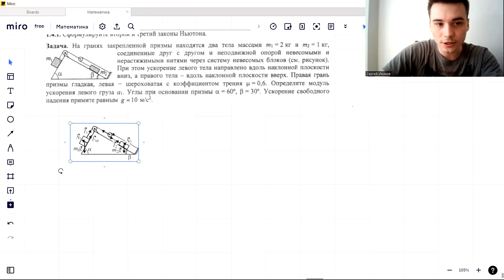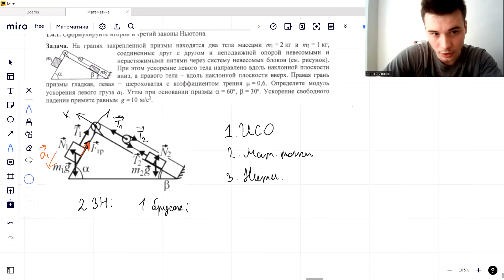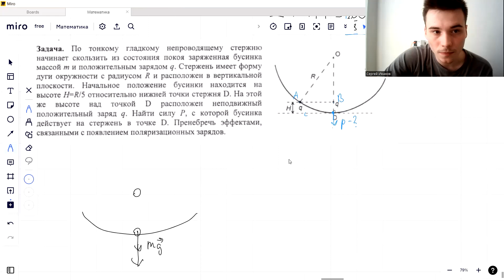ДВИ 2023 Разбор второй волны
Наши каналы:
Тайм-коды❗
0:00 Возвращение блудного физика
1:08 задача 1 (механика)
17:28 Задача 2 (термодинамика)
28:22 Задача 3 (электричество)
42:52 Движ с сентября :)